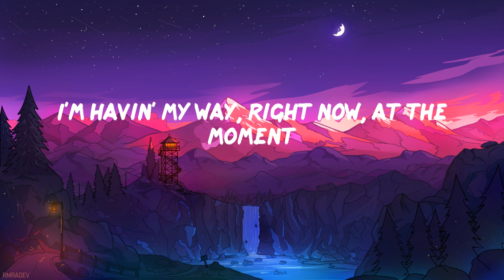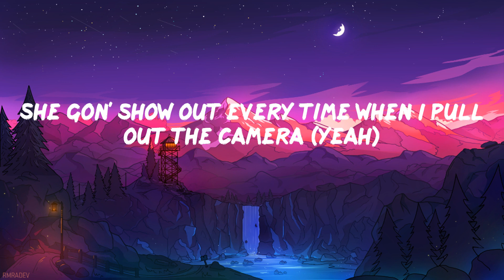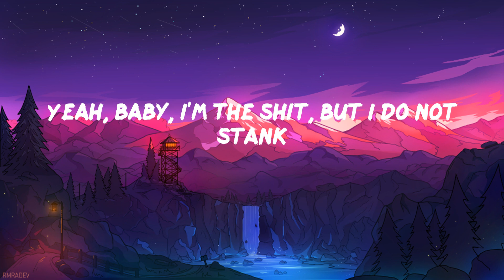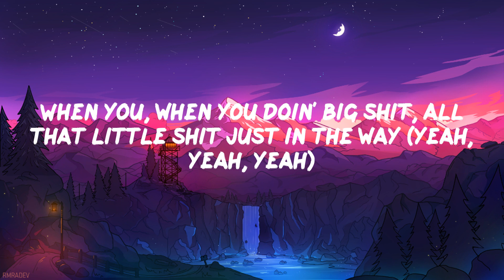Young Dolph - RAIN RAIN (Lyric Video)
️🎤 RAIN RAIN Lyrics
(Bandplay)
Damn, it's rainin' outside
I wanted to jump in my drop-top today
Please come back another day (Let the band play)
Rain, rain, go away (go away, go away)
I'm Gabbana to the floor today
Pocket full of rizzacks, 'bout to go and get some more today
When you doin' big shit, lil' nigga, they supposed to hate
When you, when you doin' big shit, lil' nigga, they supposed to hate
When, when you doin' big shit, lil' nigga, they supposed to hate ('posed to hate, 'posed to hate, damn)
Big boy shit only, I got a plate with a whole lot on it
I'm havin' my way, right now, at the moment
She got a ass, you can sit a glass on it
My time cost money, got a price tag on it (you know that)
We boys in the hood, but I kill a nigga 'bout my sister like Tony (Montana)
Smokin' orange tree, drinkin' the dirty orange Fanta (raw)
Too legit to motherfuckin' quit like MC Hammer (it's Dolph)
I asked her what's that thing right there, Nelly, country grammar (Dolph)
Please, God free all of the real ones out the slammer (for real though)
Trapper not a scammer (no), yellow bitch, banana (uh)
She went to college in Atlanta but she from Savannah (yeah)
She gon' show out every time when I pull out the camera (yeah)
In the strip club, my diamonds twerkin' harder than the dancers (dance)
Balenciaga to the floor today
Pocket full of stizzacks, 'bout to go and and spend some dough today
When you doin' big shit, hell yeah, they supposed to hate (yeah, yeah, yeah)
When you, when you doin' big shit, hell yeah, they supposed to hate (yeah, yeah, yeah)
When, when you doin' big shit, hell yeah, they supposed to hate (yeah, yeah, yeah)
Cartier on my wrist, Cartier's on my face
I can smell you pussy niggas, I can see the fuckin' hate
I be drivin' foreign whips (skrrt), I be drivin' bitches crazy
I be gettin' a lotta cheese and I get a lotta cake (yeah)
Ten toes down, still to this day (this day)
Lil' nigga right there don't play
Got a whole lotta shooters around my way (my way, buck, buck)
Yeah, them niggas don't play
I'm a walkin' ticket, I break the bank
The shit I do is the shit you can't
Yeah, baby, I'm the shit, but I do not stank
I'm all out west with a stick, no shank
My bitch got a Glock in her purse, not mace
Got one on my hip and I'll put it in your face
Bullets rainin', opps like
I'm Chrome Hearts to the floor today (yeah)
Pocket full of rizzacks, ain't no tellin' what we on today (racks)
When you doin' big shit, all that little shit just in the way (yeah, yeah, yeah)
When you, you doin' big shit, all that little shit just in the way (yeah, yeah, yeah)
When you, when you doin' big shit, all that little shit just in the way (yeah, yeah, yeah)